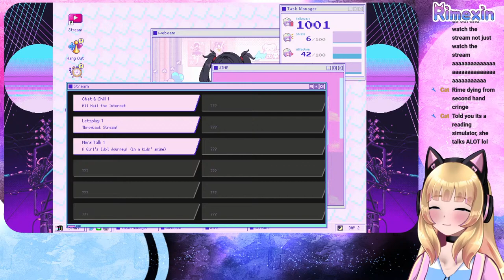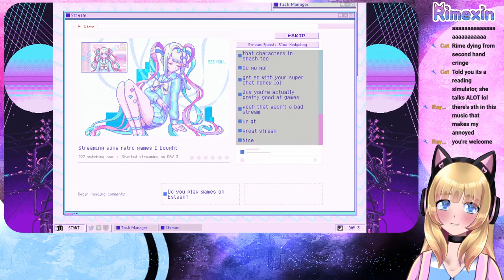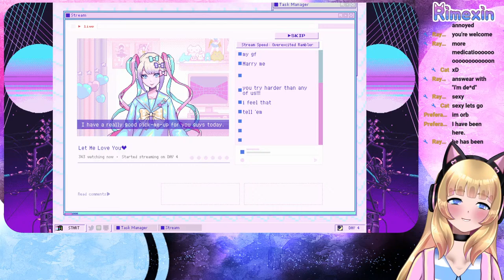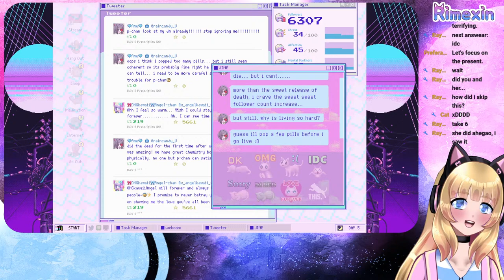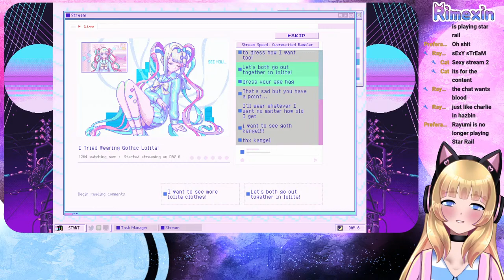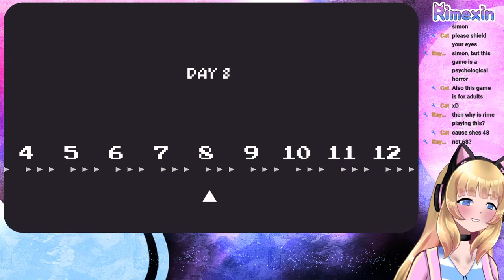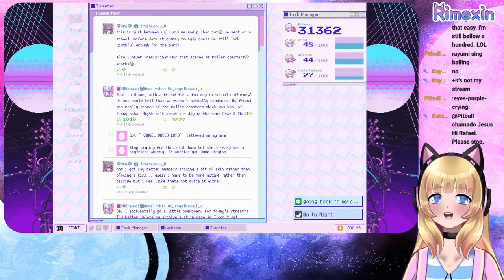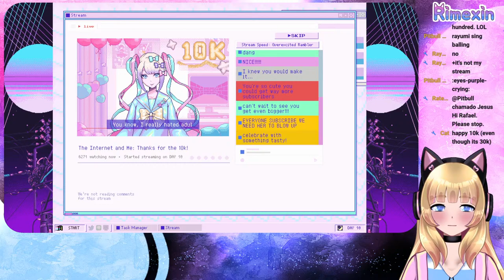[Needy Streamer Overload] Can we fix her? Or break her even more?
{Support}

{Socials}

{Chat rules}

- No politics unless I bring them up
- No slurs
- Type in english
- No backseating unless I ask for it
- No spoilers
- No self-advertising
- No spamming
- No trauma dumping
- No guilt tripping

If rules are broken once, viewer gets a warning and possibly gets muted, if behaviour is repeated it results in a ban.

{Hashtags}

General: RimeriLive
Fanart: RimeriArt*

*but please also tag me, I wanna see.

{Credits}

Night Running by shimtone

Meteor Sky by shimtone

Live2D model: Rimexin(me)
Overlays: Rimexin(me)
Starting/Ending/BRB screens: Rimexin(me)
Pixel Chibi: Rimexin(me)

My commissions are currently CLOSED